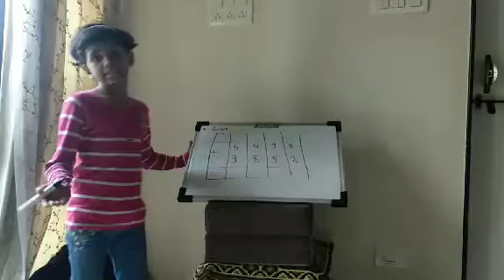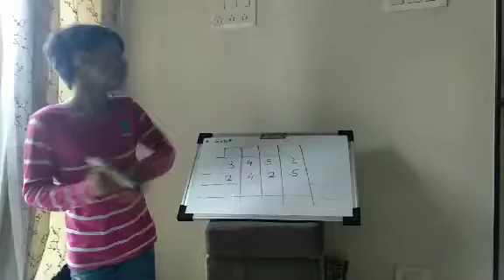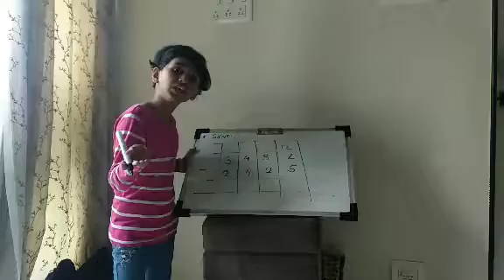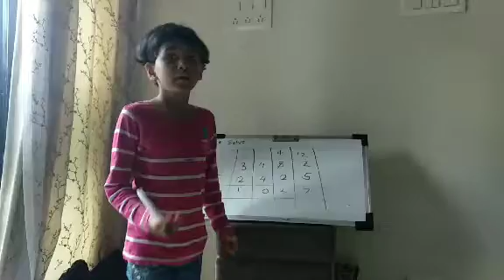Funny Mathematics lecture.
Are u afraid of Maths .. Watch our latest video by Advika Mashale.